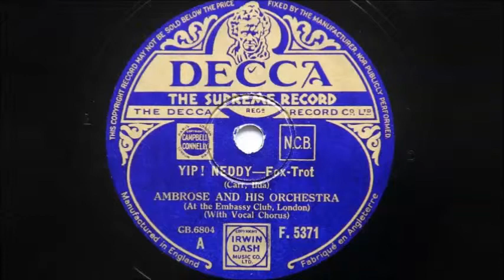Ambrose and His Orchestra – Yip! Neddy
Ambrose and His Orchestra at the Embassy Club in London
Recorded in London on December 14th 1934
Personnel:
Max Goldberg, Harry Owen-trumpets / Ted Heath and Tony Thorpe-trombones / Danny Polo, Sid Phillips, Joe Jeanette and Billy Amstell-reeds / Bert Read-piano / Joe Brannelly-guitar / Dick Ball-string bass / Max Bacon-drums

Played on a Garrard 401 classic turntable with an SME 3009 tonearm, (non improved), fitted with a new ortofon 2M 78 cartridge specially designed for playing 78s.  Turntable refurbished by Dominic Harper of Northwest Analogue of Preston, Lancashire, UK.